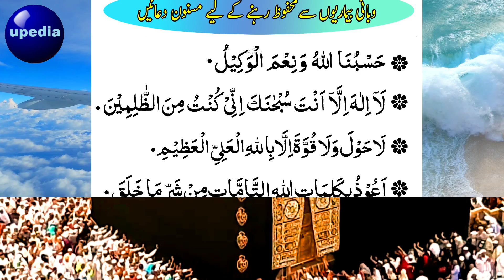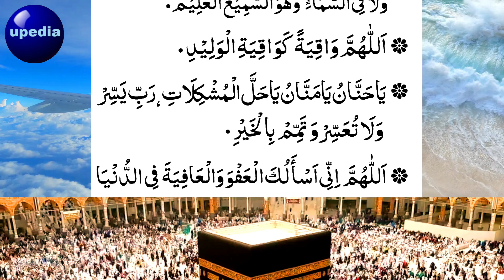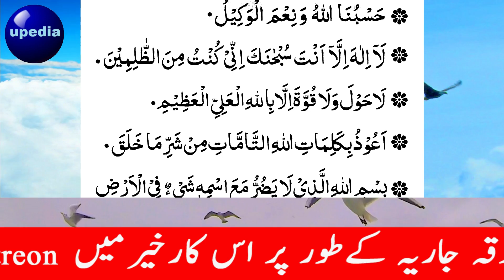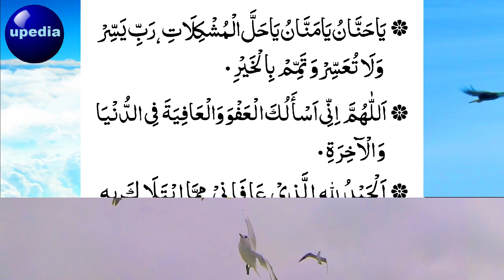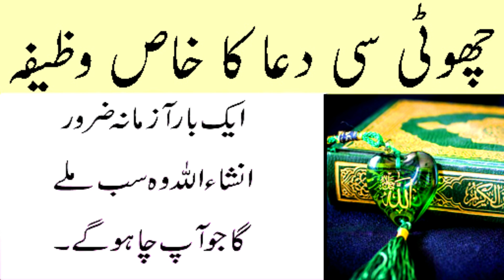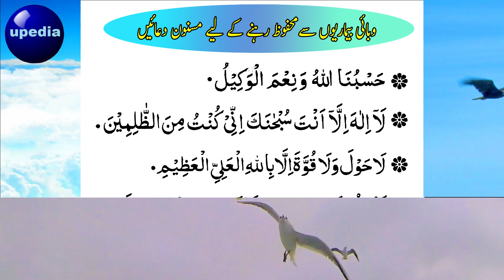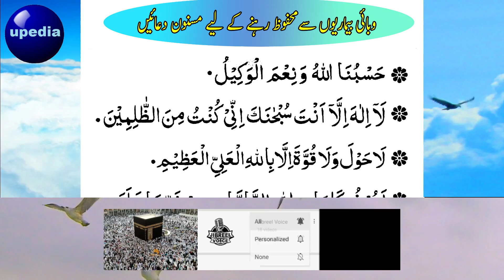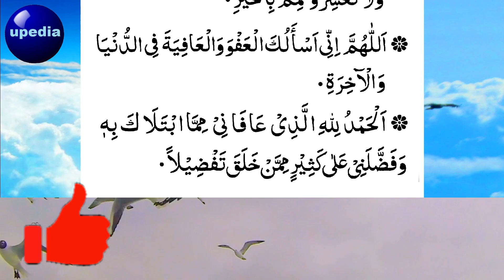Sehat Or Tandrusti Hamesha Barkaraar Rehne Ki Duaein | Pray For Good Health And Good Health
Naazren is dunya mein Allah pak ki beshumar nematein mojood hein or insane ke lye sab se bari nemat uski sehat hai agar sehat na ho to insane ke pass kuch bhi nhi islye aaj ki pyari duaein ap rozana sunte rahein apki sehat Allah pak ki madad se hamesha Drust hogi.(Insha'Allah)

 Achi Sehat Ki Dua | Har Qism Ki Bimari Se Bachne Ki Dua | Sehat Ka Taweez | Sehat Ki Dua